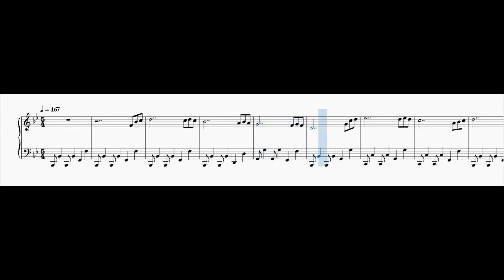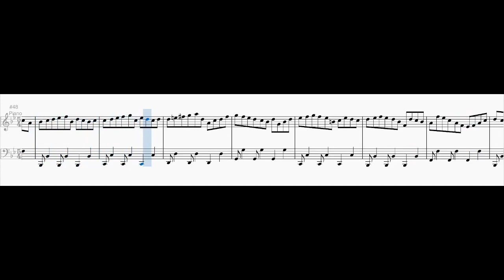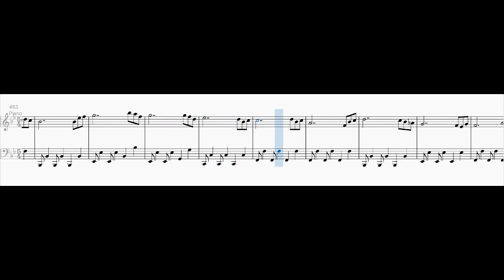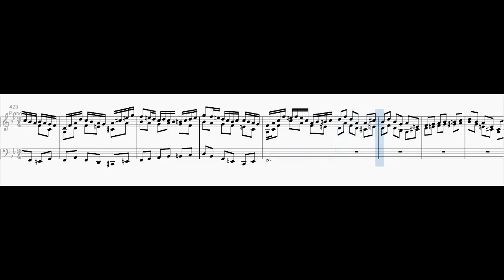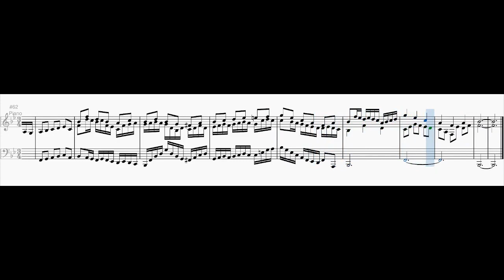24 Preludes and Fugues - Prelude and Fugue No. 21 in B flat major